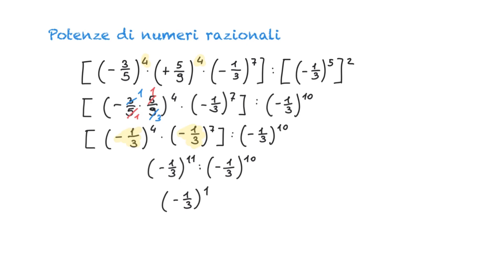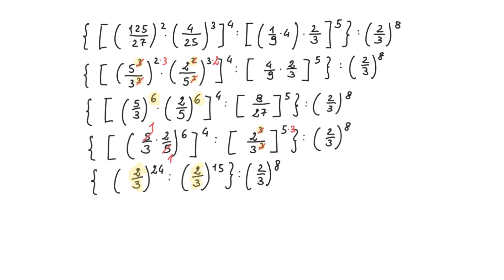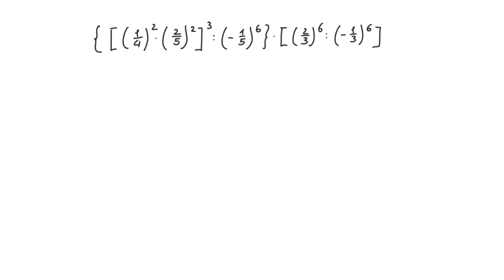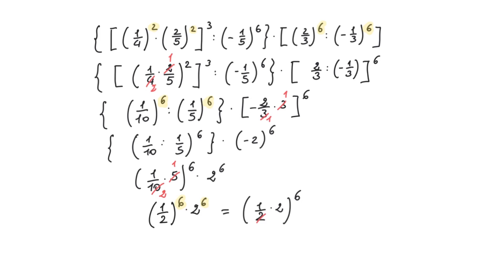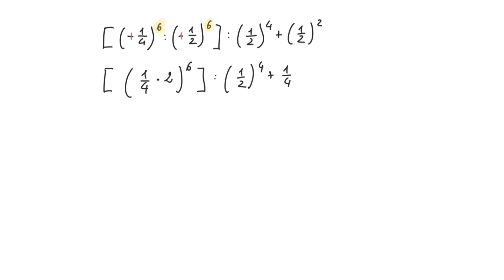Espressioni intermedie - Potenze di numeri razionali - 5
Vediamo degli esempi di espressioni di numeri razionali con le proprietà della potenze.